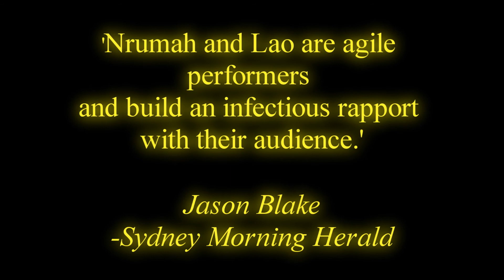Ama and Chan- An Afro/Asian Comedy Cooking TV Show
Ama and Chan cook up a storm in front of a live studio audience.